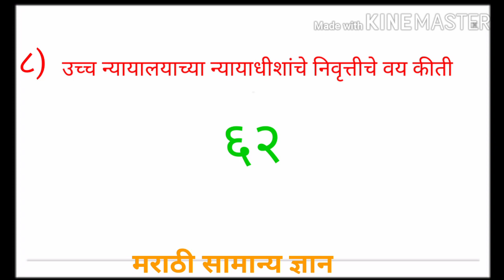मराठी सामान्य ज्ञान पोलीस भरती प्रश्नसंच Police bharti samanya Gyan general knowledge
पोलिस भरती प्रस्न न्यू जनरल नॉलेज मराठी समन्य ज्ञान
Police bharti general knowledge spardha pariksha general knowledge spardha pariksha prashna सामान्य ज्ञान जनरल नॉलेज मराठी new video